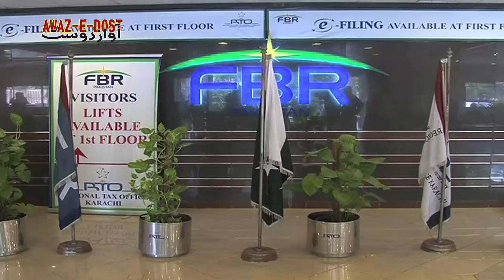Awaz-e-Dost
Awaz-e-Dost Promo